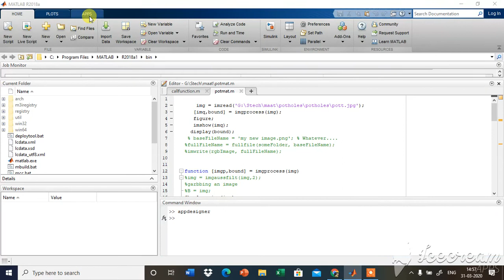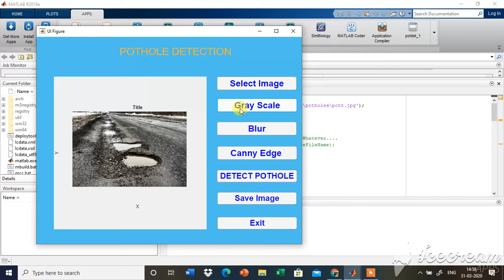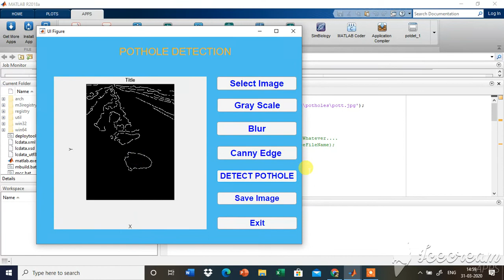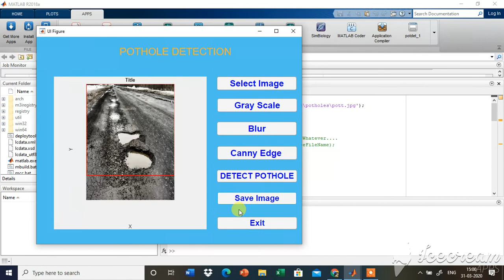Potholedetect Project in Matlab with gui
Download Project from here